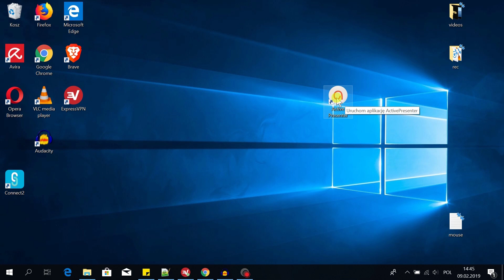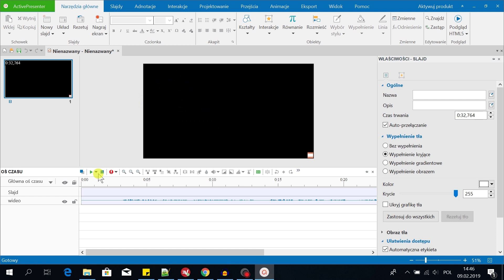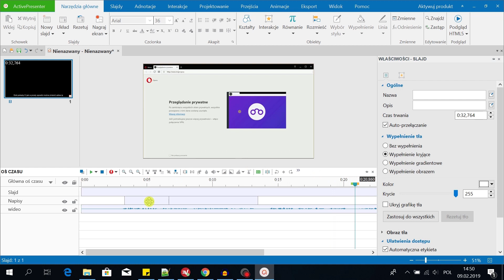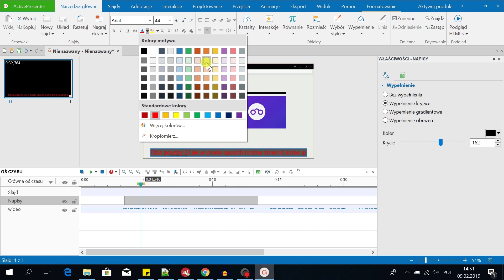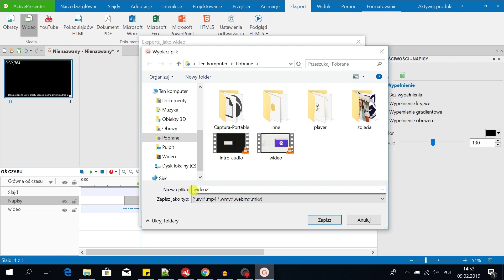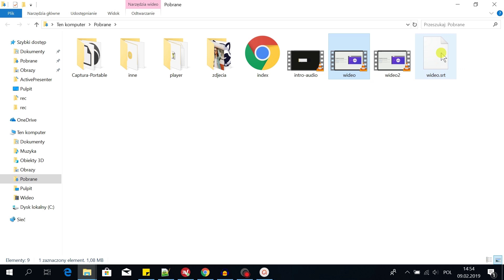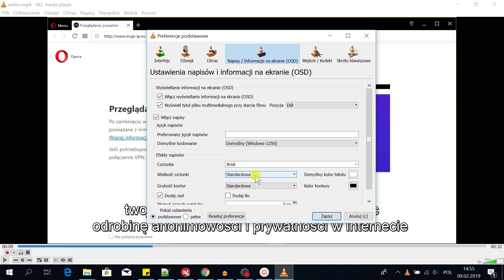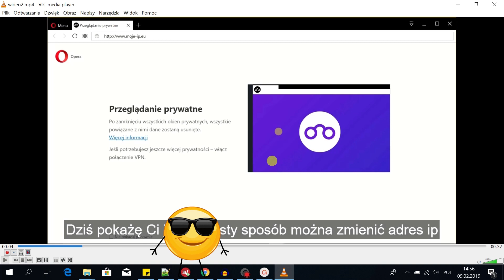Jak zrobić napisy do filmu? Tworzenie napisów krok po kroku!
W dzisiejszym odcinku: Jak zrobić napisy do filmu? Jak wkleić napisy do filmu na stałe? Tworzenie napisów krok po kroku!